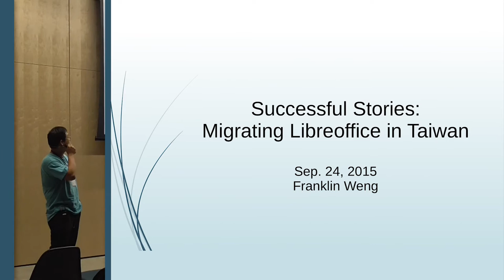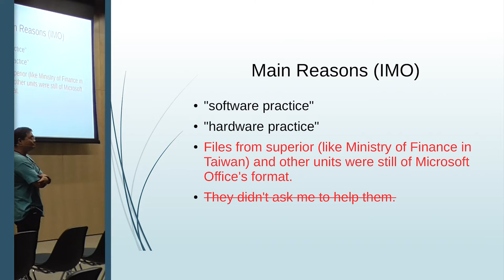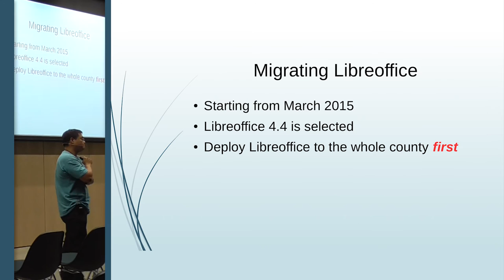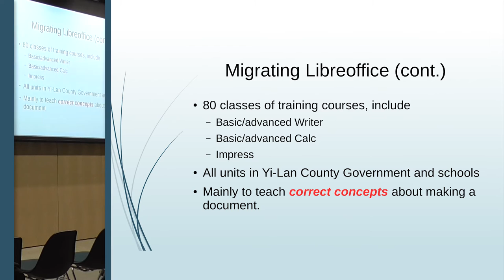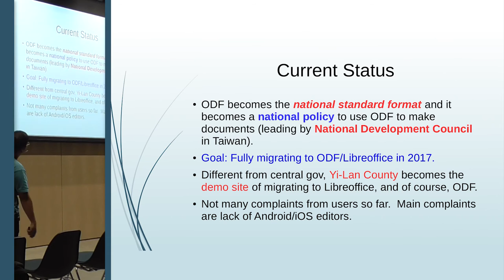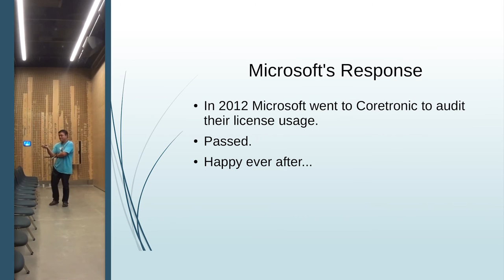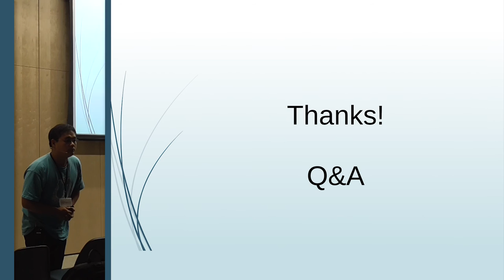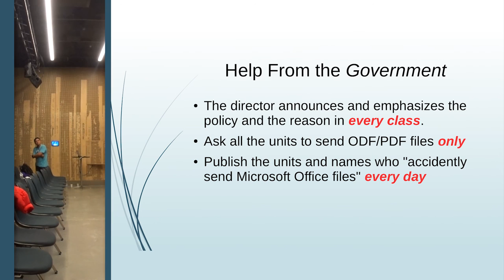Successful Stories: Migrating Libreoffice in Taiwan (Franklin Weng)